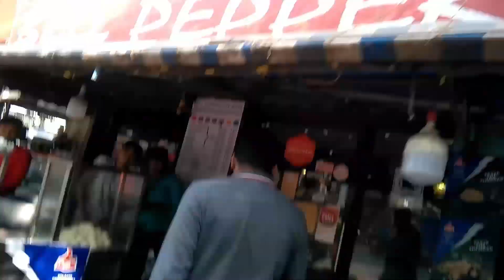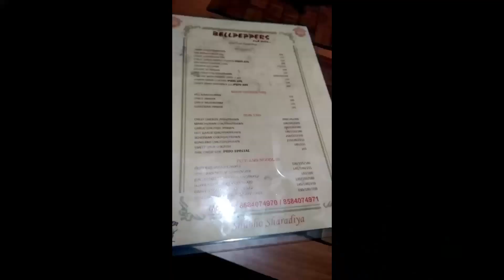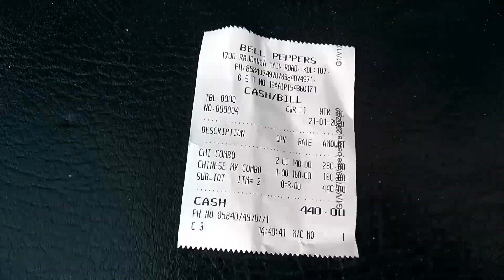Fried-rice and Chilli-Chicken combo 😋 Street Food Kolkata 😻Samir The Explorer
Hey guys,

This is what we've eaten :-
1 pc fried chicken leg piece, full plate egg-chicken fried rice, 4 pc chilly chicken and coke for Rs. 140/- @ Bellpeppers Restaurant near Acropolis Mall, Kasba, @Bellpeppers